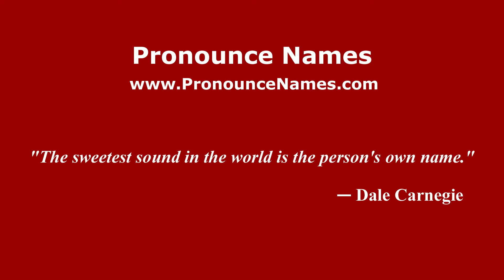How do you say Malabau in Malaysia? Malaysian pronunciation of Malabau - Pronounce Names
How do you pronounce Malabau in Malaysia? For more information about Malabau, such as gender, origin, etc.,